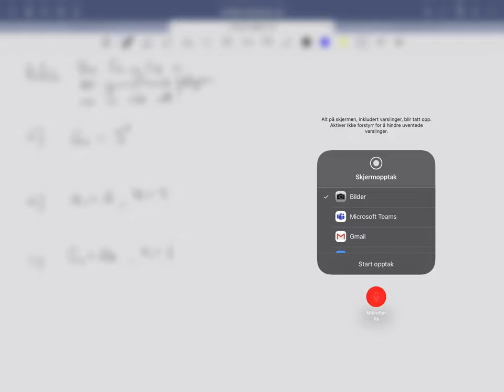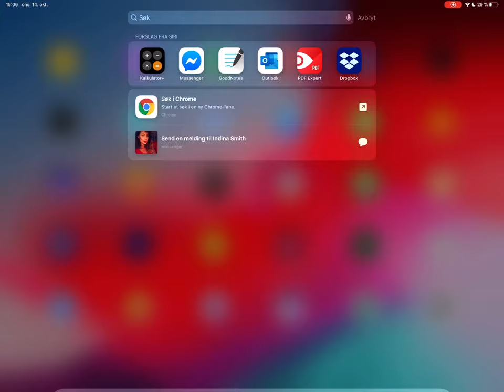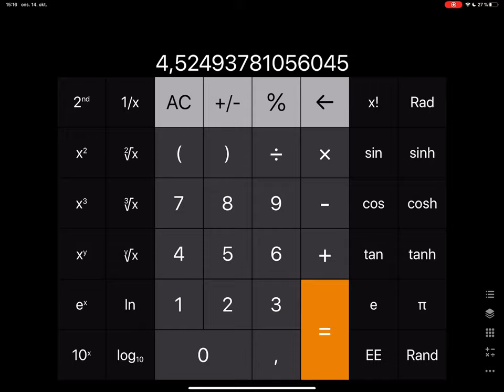Øving 4, oppgave 6.5 c